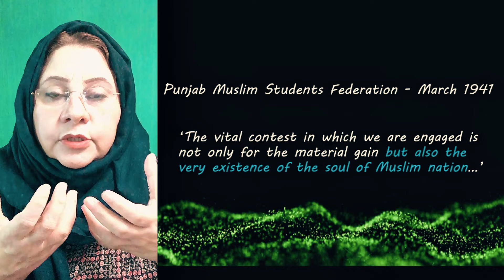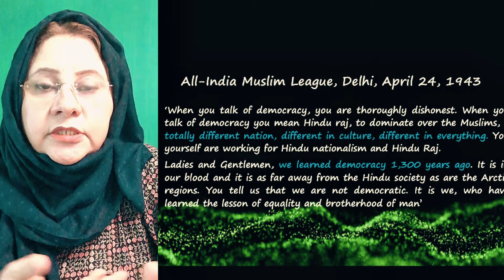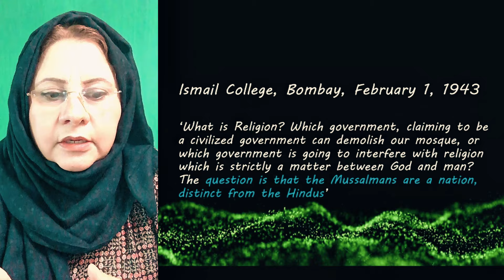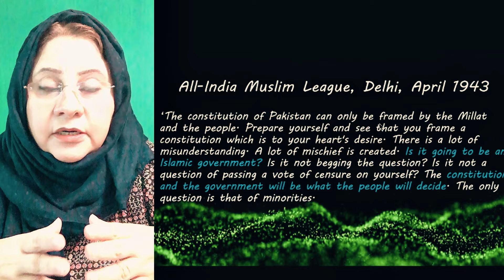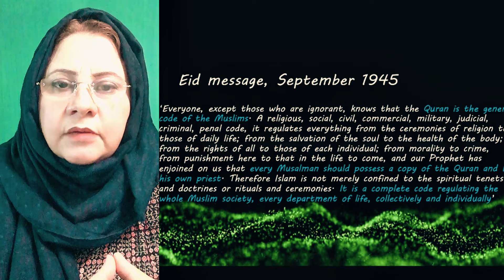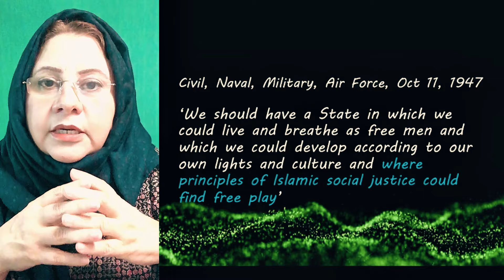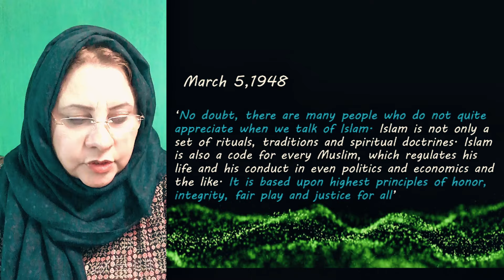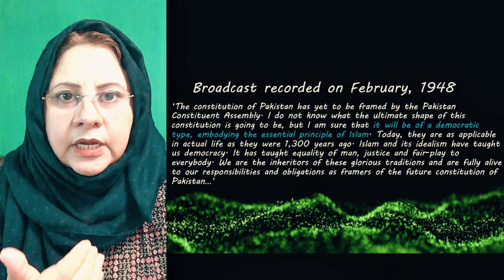Jinnah Pakistan, Secular or Islamic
What the Quaid Said of Islamic and Pakistan